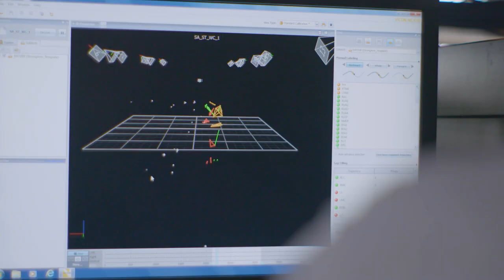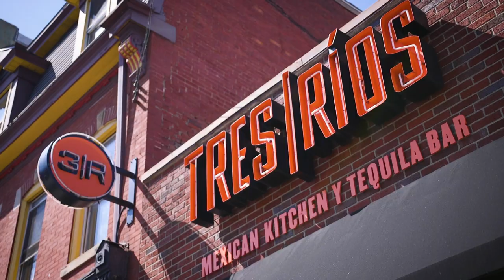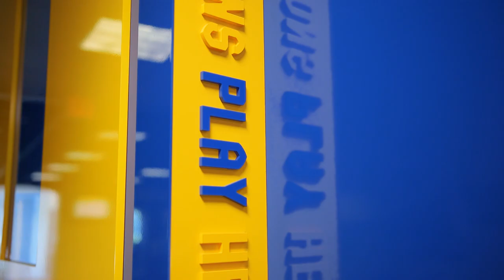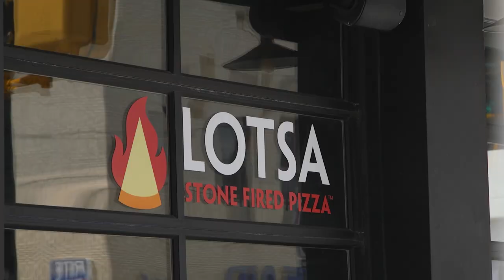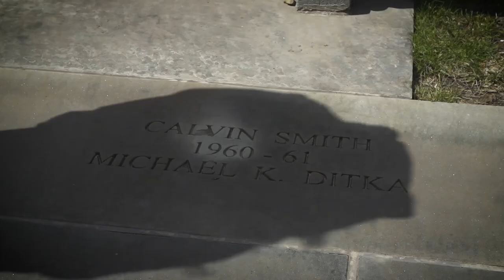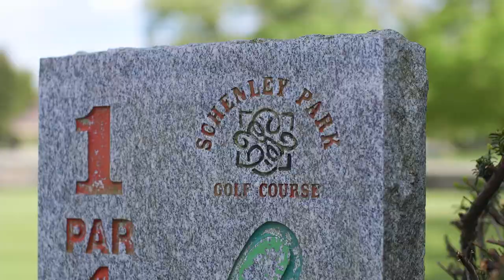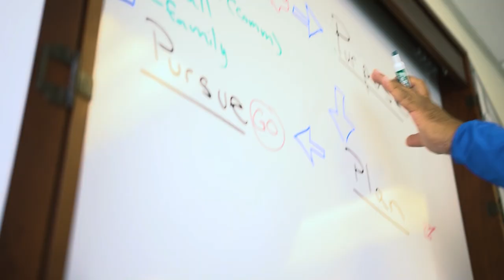Pitt Football | Campus Tour | Narrated by Louis Riddick